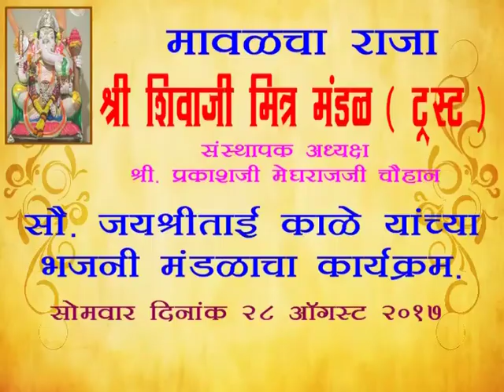मावळ वार्ता : शिवाजी मित्र मंडळ - महिला भजनी मंडळाचा कार्यक्रम.